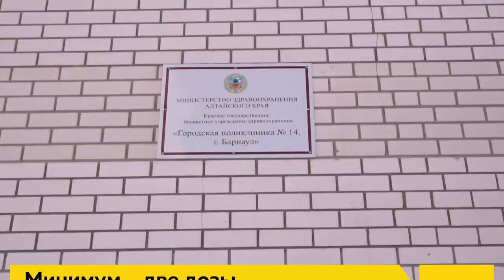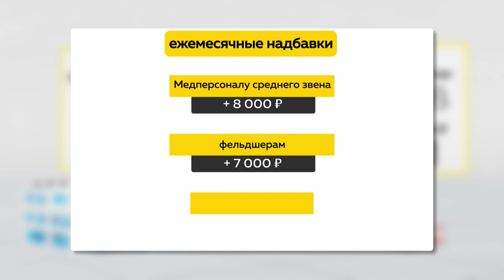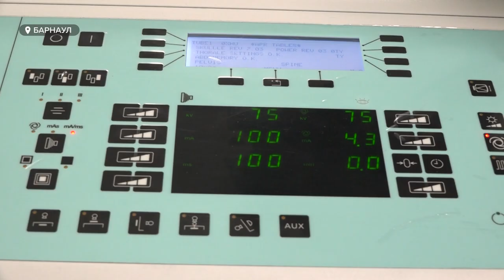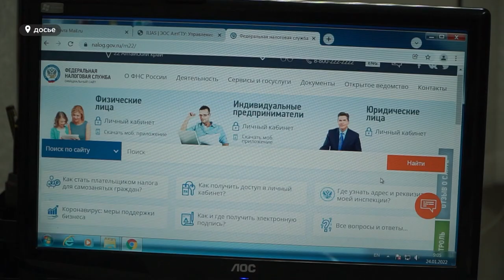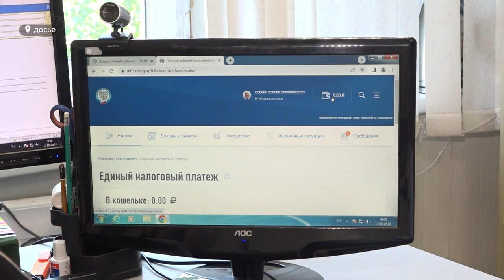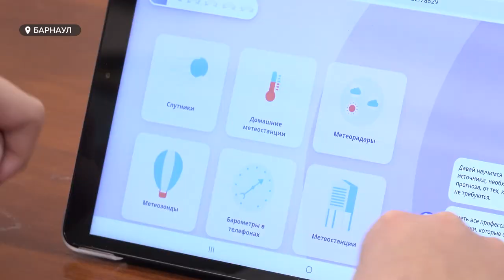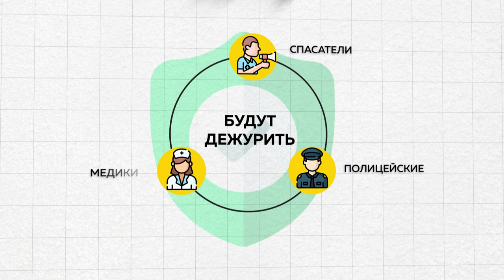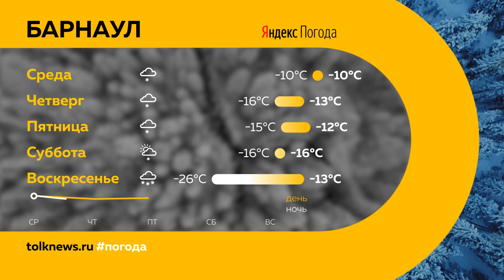«День с Толком». 17.01.2023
Смотрите в выпуске:
- Очень заразна и плохо лечится. Кто и где может бесплатно привиться от кори?
- Земельный спор длиною в 7 лет. Громкая история борьбы за 4 метра между жильцами частного дома и владельцами автосервиса закончилась. Какой финал?
- Белокуриха, Лебединое озеро, Егорьевский и Романовский районы. Сколько туристов отдохнуло на Алтае за новогодние праздники?

00:00 Анонс
00:49 Прививка от кори
02:29 Выплата медработникам
03:43 Новый рентген
06:12 Мусорный полигон
06:44 Рухнул потолок
08:55 Долги в ПФ
10:59 Земельный спор
12:54 Урок цифры
15:59 Туризм
17:30 Купели для Крещения
18:47 Прогноз погоды